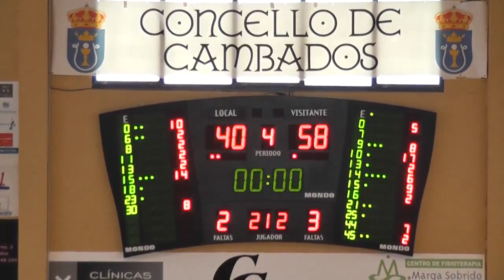Askatuak Urdin 40 - 58 Valencia BC. CEBIM 2017. J1